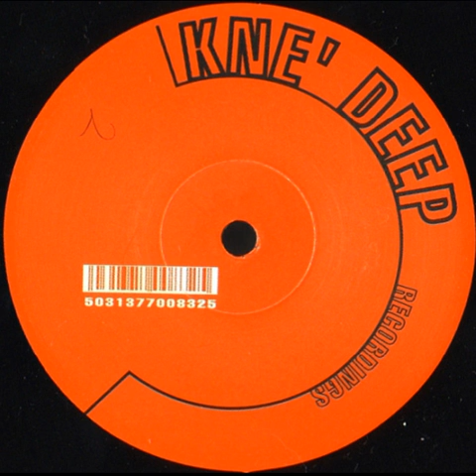DJ Boss ‎- Avastor [Techno 2000] [KD015]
[KD015] DJ Boss ‎- Parameter. Jedna. E.P. [Techno 2000]

DJ Boss ‎- Parameter. Jedna. E.P. (Techno 2000)
Sello: Kne' Deep - KD 015
Formato: Vinyl, 12", EP
País: UK Fecha: 2000
Género: Electronic
Estilo: Techno

"Parameter. Jedna. E.P." by "DJ Boss"

A1 Avastor
A2 Dream Maker
B1 Iridium
B2 No Room To Move